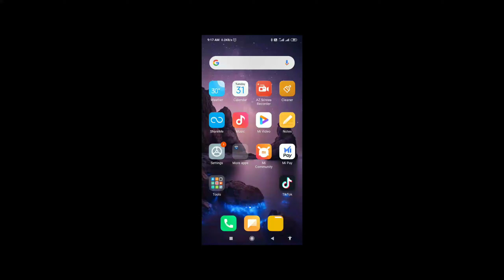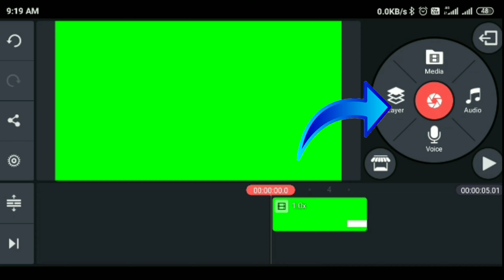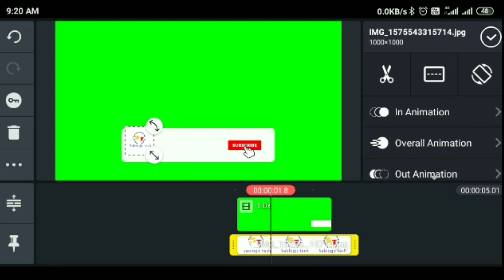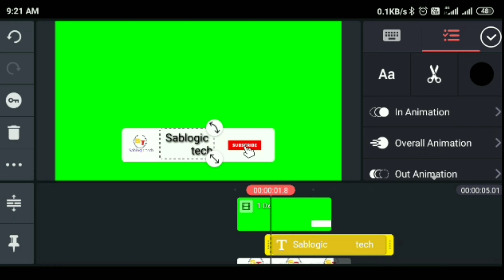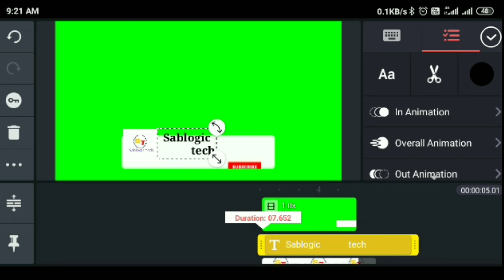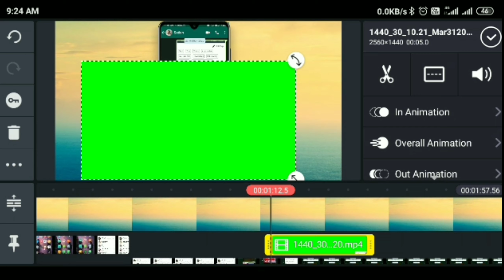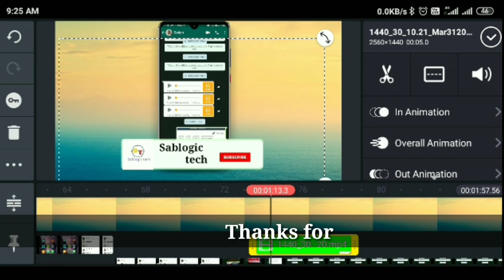How to make subscribe bell intro animation in Android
doston aaj ke is video me bataaya hoon ki aap apne smart phone se Apni video ke liye subscribe bell intro kaise banate hai aur usko apni video me kaise lagate hai.
Doston ummeed karta hoon Aapko ye video pasand aayi hogi to video ko like kare comment box me comment karke jarur bataye.

 Download link-
shorturl.at/loKR8

Doston is channel pe tech se related every day one video upload hoti hai agar Aap ne Abhi tak channel ko subscribe nhi kiya to plz video ke niche red button pr click karke channel ko subscribe kar le saath hi bell icon press kare taki isi tar ke latest video ke Notification aap sabhi ko milte rahe.